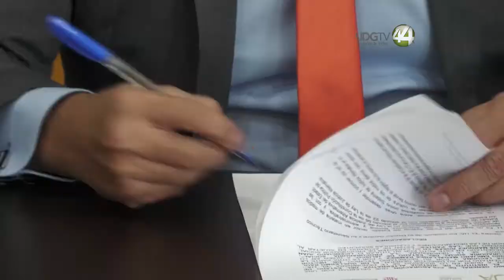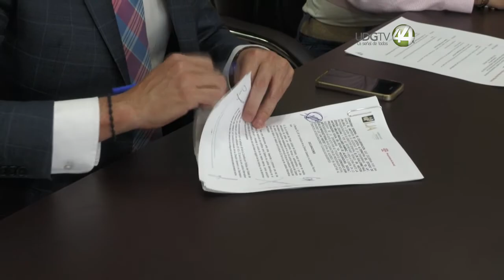Organismos de justicia firman convenio para agilizar procesos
Agilizar la justicia para los ciudadanos es el objetivo de la firma de un convenio entre la Procuraduría Social del Estado de Jalisco y el Instituto de Justicia Alternativa.